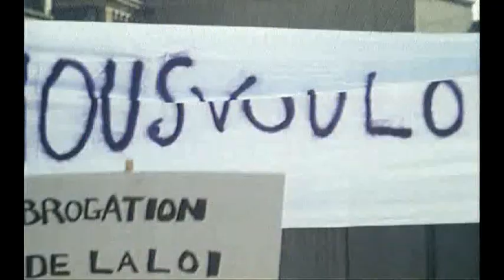Agnès Varda. "L'une chante, l'autre pas"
Manifestação durante julgamento do "Processo de Bobigny" segundo Agnès Varda em "L'une chante, l'autre pas"